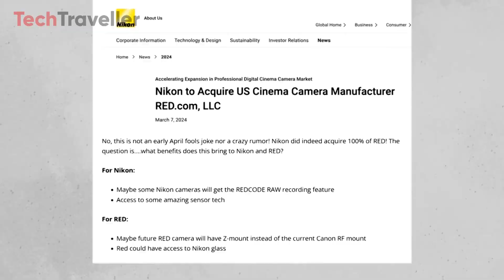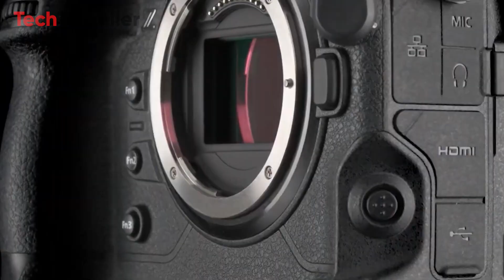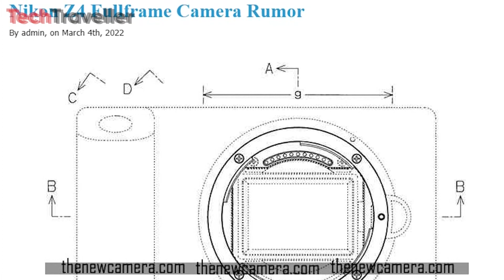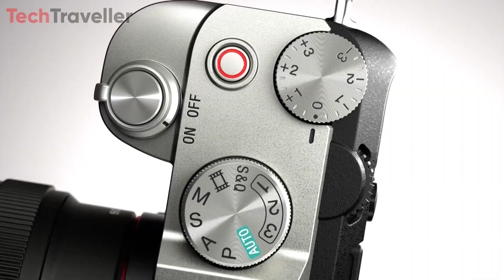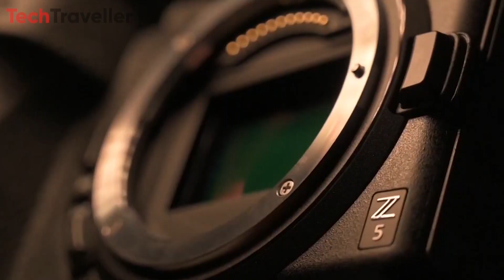Nikon Komodo Z - Nikon X RED Cinema Monster !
Two months ago, Nikon made waves in the camera industry by acquiring RED, the renowned U.S.-based cinema company, for $85 million. rumors suggest that Nikon might introduce a new camera in RED's Komodo series, possibly called the Komodo Z. This camera could combine RED's cinematic capabilities with Nikon's imaging expertise.